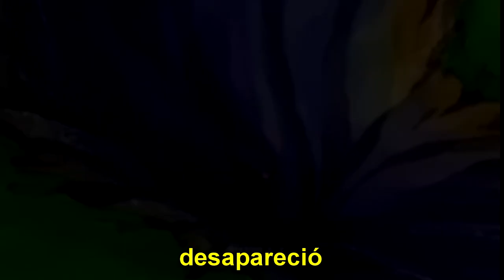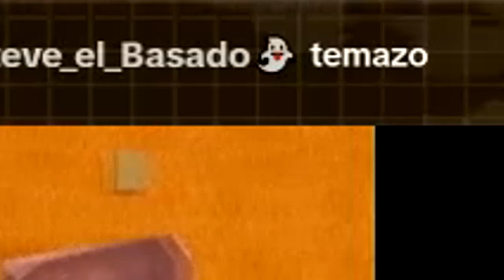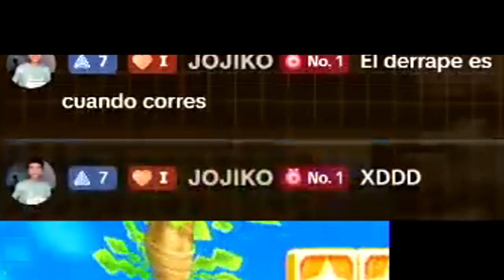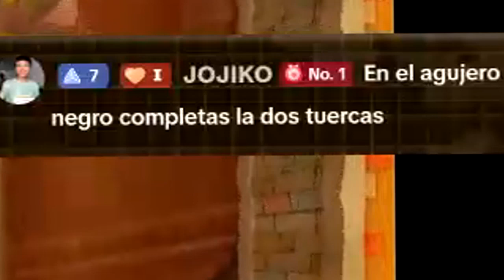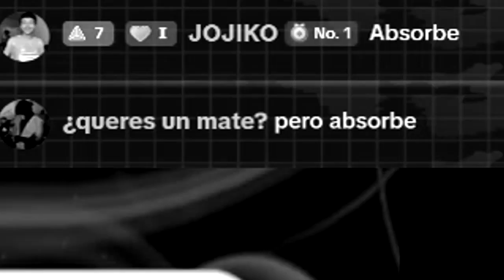Kirby la leyenda de POPOPOPO Stark